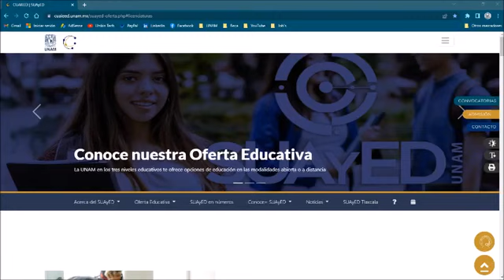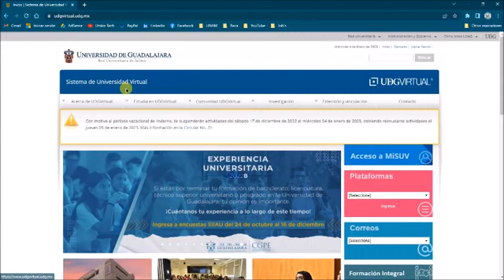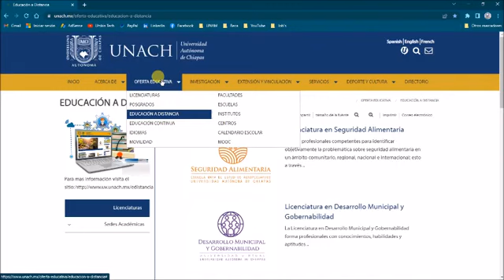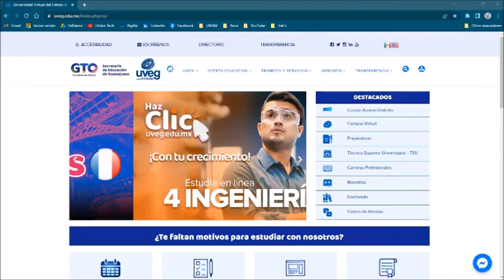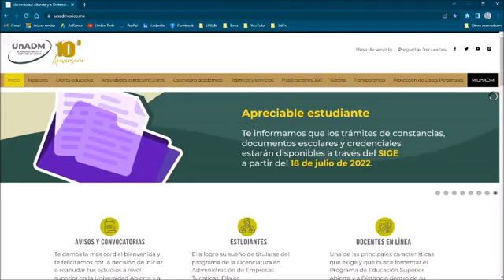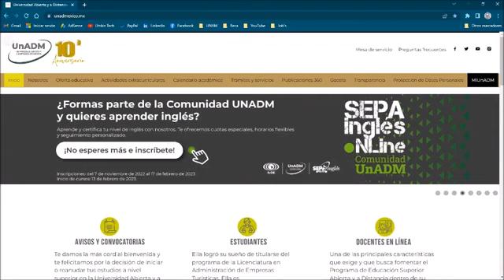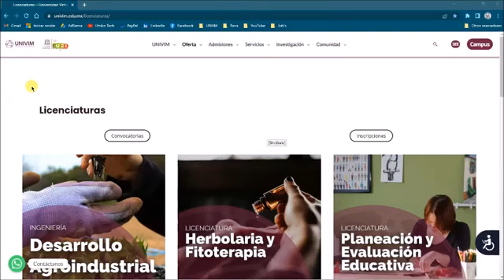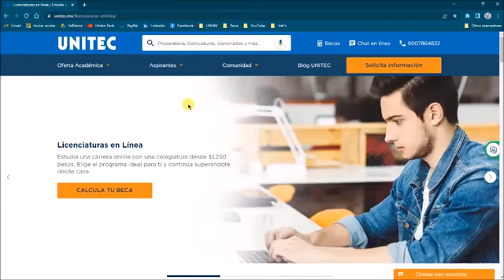TOP 10 UNIVERSIDADES PARA ESTUDIAR EN LÍNEA EN MÉXICO 2023 – TOP 10 UNÍS ONLINE EN MÉXICO 2023 ✅👩🏻‍🎓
TOP 10 UNIVERSIDADES PARA ESTUDIAR EN LÍNEA EN MÉXICO 2023

En este video informativo te presento el Ranking Top 10 de las Mejores Universidades de México para Estudiar en Línea para este 2023.

Saludos cordiales y Si aún no te Suscribes; te invito a  SUSCRIBIRTE AL CANAL Y ACTIVAR LAS NOTIFICACIONES PARA QUE NO TE PIERDAS DE NINGUNA INFORMACIÓN IMPORTANTE;  ya que frecuentemente estoy publicando información importante sobre este y otros temas que son de  gran interés  para toda la comunidad universitaria;  además atiendo sus dudas y preguntas lo mejor y lo más rápido que me es posible... 👍🏼✅💯